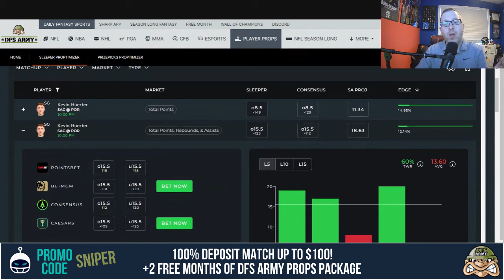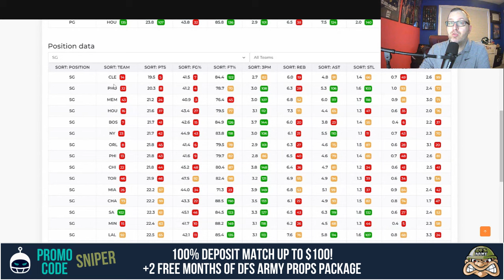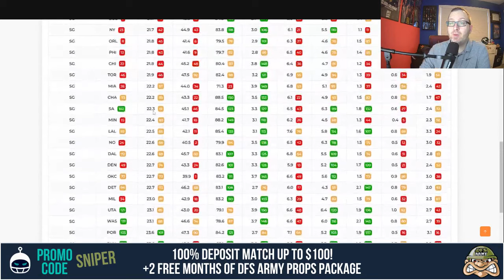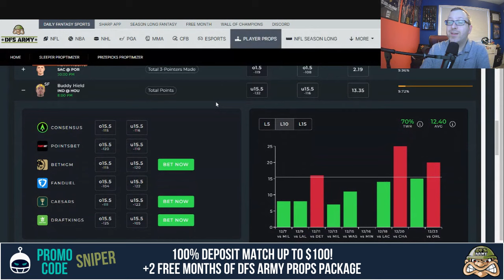NBA PROPS PICKS🔥SLEEPER APP💰TOP PLAYS FOR TUESDAY 12/26/23💎nba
Whether you're a fan of the NBA or just looking for some good plays, you'll find the picks you need in this video.

✅ Join Sleeper Fantasy, $100 Deposit Match & 2 Free Months of a DFS Army Player Props Subscription: Sleeper.com/promo/SNIPER

Timestamps
00:00 Intro
00:47 Kevin Huerter
05:04 Buddy Hield
07:15 Recap